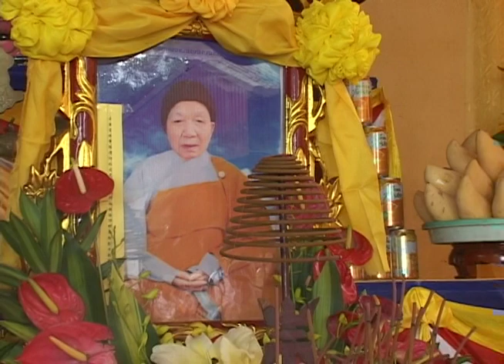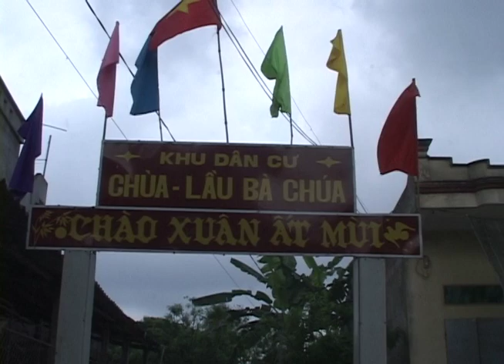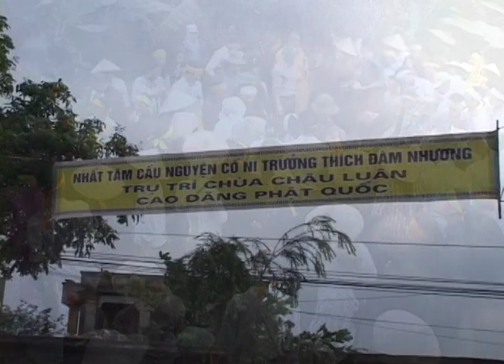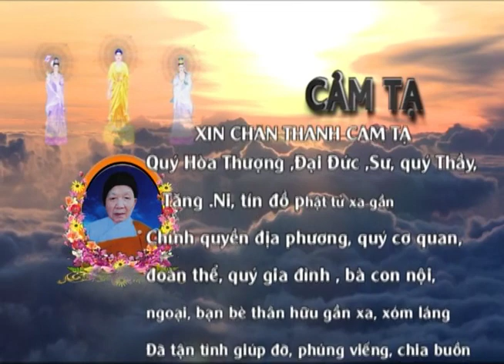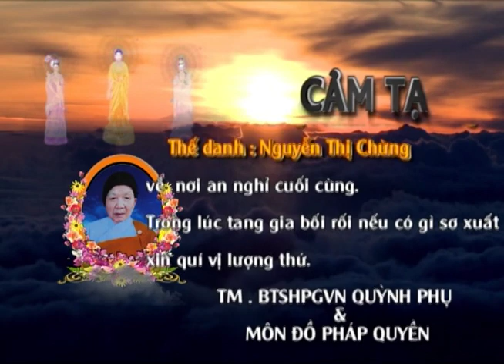Lễ Tang Cố Ni Trưởng Thích Đàm Nhương trụ trì chùa Châu Luân Quỳnh Châu Quỳnh Phụ Thái Bình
Lễ Tang Cố Ni Trưởng Thích Đàm Nhương    Thế danh : Nguyễn Thị Trừng  Trụ Trì Chùa Châu Luân - Quỳnh Châu - Quỳnh Phụ - Thái Bình  do niên cao nạp trưởng Ni Trưởng đã thu thần Viên tịch hồi 19h00 trụ thế 90 năm Hạ lạp 60 năm   TM.BTSGHPG Huyện Quỳnh Phụ Trưởng ban trị sự,Trưởng ban lễ tang  Đại Đức Thích Thanh Mẫm   GHPG huyện Quỳnh Phụ      CAMERA - ĐỨC HANH : ĐT: 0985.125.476    Đ/C : Khu 2 TT.Quỳnh Côi - Quỳnh Phụ - Thái Bình